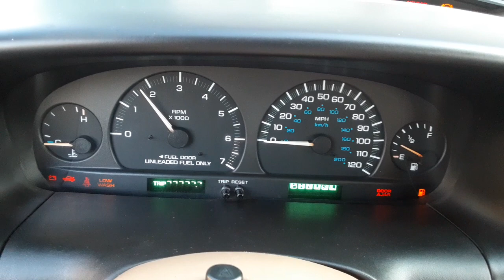1999 Dodge Caravan startup (10-12-23)